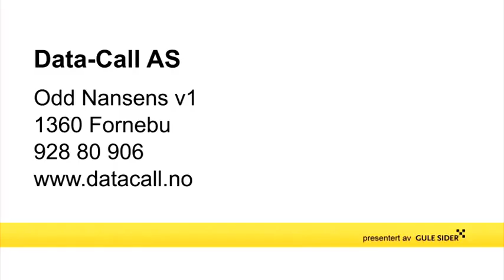Hodesett - Fornebu Data-Call AS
Data-Call AS holder til i Fornebu og er et godt alternativ om du søker hodesett eller ip- telefoni. For mer informasjon, ring 92880906 , eller klikk på linken over.